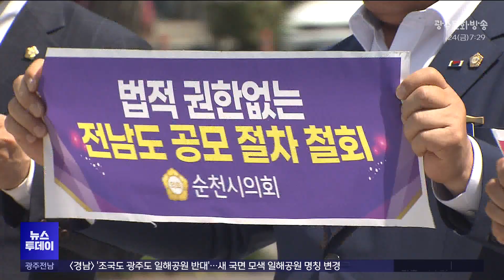전남도 "순천 불참, 절차대로"‥동부권 "공동 대응"(광주MBC 뉴스투데이 2024.05.24)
(앵커)
전라남도가 순천시와 순천대학교가
거부 의사를 명확히 한
의대 공모 절차에 들어가자

전남 동부권 7개 시·군의회가
부당함을 알리는 공동 성명을 내고
공동 대응에 나서기로 했습니다.

이어서 여수문화방송 유민호 기자입니다.

(기자)
전라남도가 정부에 국립의대 신설 대학을
추천하기 위한 공모에 들어갔습니다.

우선 한 달간 용역 기관을 선정하고
오는 10월 말까지 평가와 심사를 거쳐
의대가 들어설 대학을 확정짓겠다는 겁니다.

순천대와 순천시가 참여 거부 의사를 밝혔지만,
전라남도는 설득은 이어가되
공모를 중단할 수 없음을 분명히 했습니다.

특정 대학이 공모에 불참하면
공모를 한 번 하고, 그래도 응하지 않으면
절차대로 계속 진행하겠다는 방침입니다.

* 명창환 / 전라남도 행정부지사
"계속 설득해 나갈 생각입니다. 그리고 절차는
이 자리에서 말할 수 없습니다만 어떤 식으로
진행하든지 끝까지 진행할 생각입니다."

당사자를 뺀 전라남도의 공모 강행에
지역 반발은 갈수록 거세지고 있습니다.

* 노관규 / 순천시장
"전남도는 법적 권한이 문제가 되자 의과대학 신설과 관련도 없는
지역보건법과 보건의료기본법을 적용하여 마치 권한이 있는 것처럼
(홍보하고 있습니다.)"

특히, 동부권 7개 시·군의회는 순천대 앞에 모여
국립의대 순천 유치를 위한 공동 성명을 발표했습니다.

전라남도의 일방적인 공모 추진은 부당하다며
앞으로 공동 대응을 약속했습니다.

* 정병회 / 순천시의회 의장
"100만 동부권 지역민의 건강권과 생명권을 사수한다는
역사적 사명감과 지역민의 간절한 염원을 받들어
국립 순천대학교 의과대학 유치를 (지지합니다.)"

이미 정부에 의대 정원 배정을 요청한
순천시와 순천대는 공신력 있는 여론조사 기관을 통해
지역민 의견 수렴에 나서기로 하는 등
독자 노선의 뜻을 분명히 밝혔습니다.